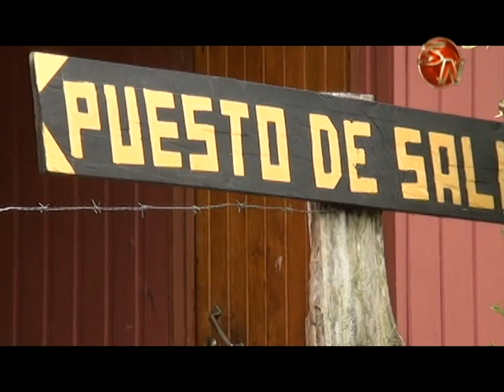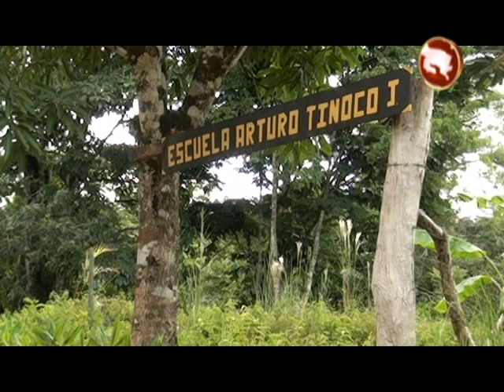El Plan de Recuperación de Territorios Indígenas del Inder muestra resultados concretos